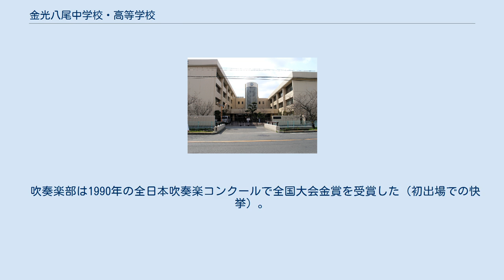金光八尾中学校・高等学校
金光八尾中学校・高等学校（こんこうやおちゅうがっこう・こうとうがっこう）は、大阪府八尾市柏村町一丁目にある私立中高一貫校。
新宗教「金光教」を母体とした関西金光学園が経営している。
 略称は「金光」（こんこう）、「金八」（こんぱち）。
1985年（昭和60年）に金光第一高等学校の八尾学舎（分校）として、現在地に開校した。
校地は旧八尾市立清友高等学校（1979年府立に移管し八尾市千塚に移転）跡で、金光八尾高の北側に清友幼稚園が隣接している。
 大学進学を目標にした教育を重点に置いている。
また美術コースも併設し、美術系大学への進学も目指している。
週6日制をとり、基本7-8限、コースによっては8-9限の授業に設定されている。
長期休業中の補習授業にも力を入れている。
 「金光教のみ教えに基づく宗教情操教育」が行われており、学校行事として岡山県の金光教本部を参拝する。
 八尾市内からの通学者が多いが、大阪府東部に位置しているため奈良県からの通学者も多く、少数ながらも三重県からの通学者もいる。
 吹奏楽部は1990年の全日本吹奏楽コンクールで全国大会金賞を受賞した（初出場での快挙）。
この時の自由曲は「大阪俗謡による幻想曲」（淀工カット版　指揮：片木裕之）だった。